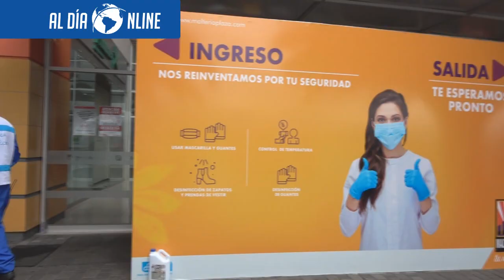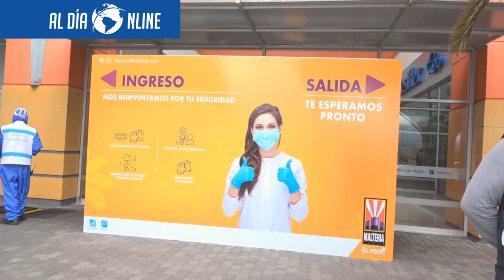Mall Malteria se prepara y reactiva en Latacunga